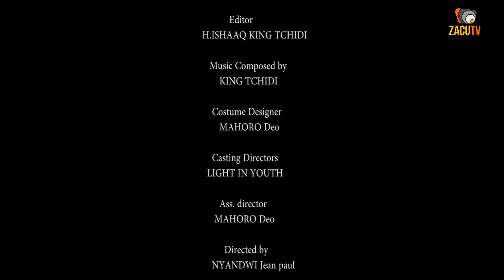Furafura S01E07(Rwandan Comedy)- Aga film Gasekeje Cyane